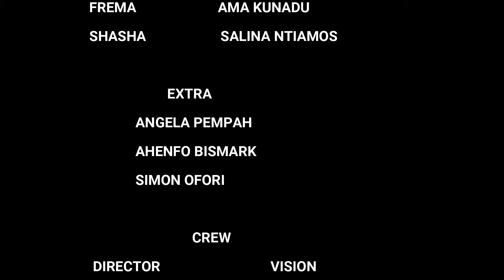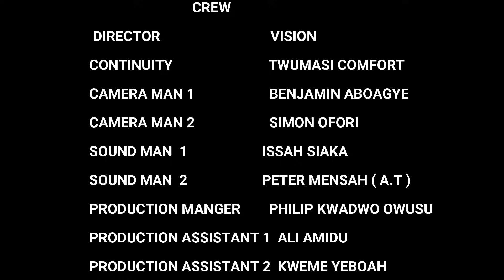KOFI DARGATI ✨ Episode 15 AGYAKOO, ,YAW DABO, BEDIIDE, AKOSUA, , PINAMANG,GENTLE